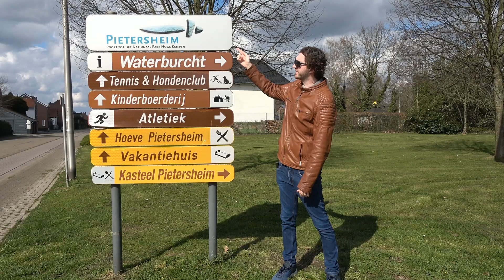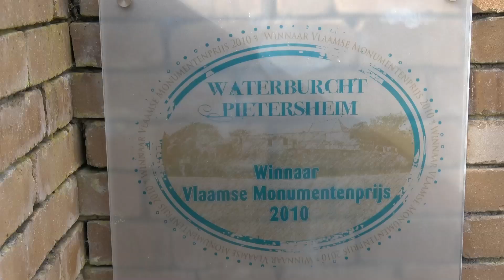Kasteelburcht Pietersheim Lanaken: oud én nieuw kasteel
In Lanaken vinden we een oude kasteelburcht Pietersheim én een nieuw kasteel uit recentere tijden... Beide vormen samen een prachtig wandeldomein in Limburg

Laat me weten of jullie nog bepaalde reeksen/afleveringen willen zien én dan neem ik ze in beraad voor de toekomst!